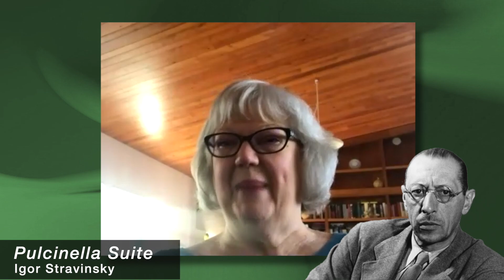Renegades Words on Music with Susan & Elizabeth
ASO Education Consultant, Susan Wingrove-Reed and ASO Artistic Advisor and Chief Conductor, Elizabeth Schulze discuss our upcoming Renegades Concert (November 6, 2021).